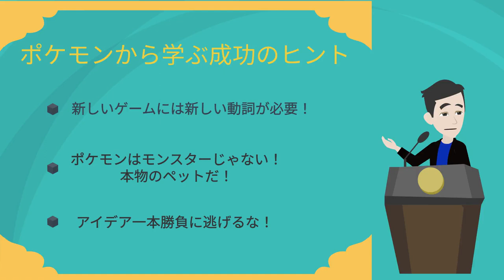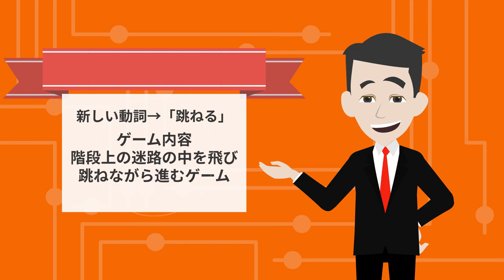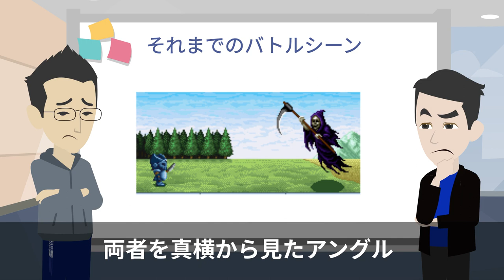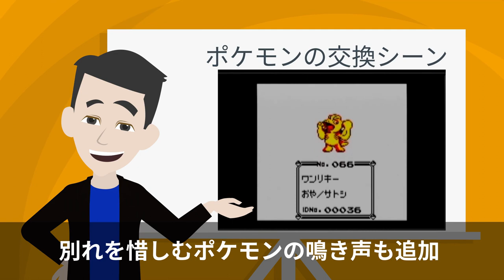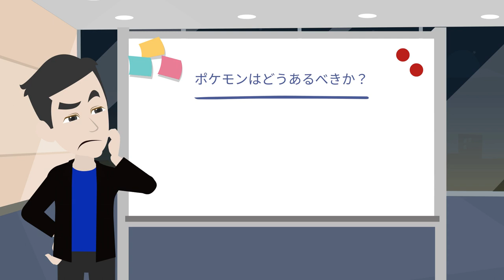【成功者伝記】【アニメ】『ポケモン』の生みの親・田尻智から学ぶ成功へのヒント！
🌟今回の動画はどんなもの？
今回は、ポケモンの生みの親・田尻智の半生とともに、どうやって成功をつかんできたのかを解説しました！
クリエイティブなお仕事をされている方は特に参考になる動画だと思います！ぜひ、発想のヒントにしてください！

数あるYouTubeチャンネルの中で、このチャンネルを視聴していただきありがとうございます。
この番組は、『現代の成功者伝記チャンネル』を目標に、その人の半生や成功のポイントに迫ります！

基本的に人選は、私が気になった人が多いので、ビジネス人から芸術家まで幅広く投稿していきたいと思っています。
今のところ、庵野秀明さんや古谷実さんを今後ピックアップしていきたいです。

🌟海外への発信
今後私が取り上げる偉人たちは、芸術家が多くなると思いますので、英語やフランス語、台湾語などに対応した動画もアップしていきます。
クールジャパンの宣伝の一旦を担えれば光栄です^_^